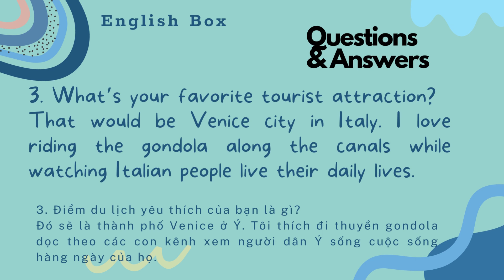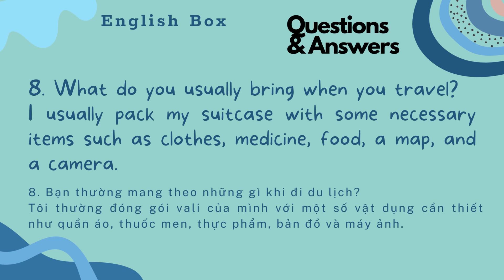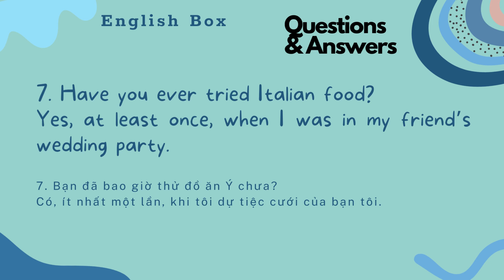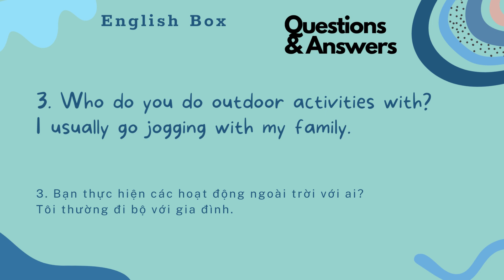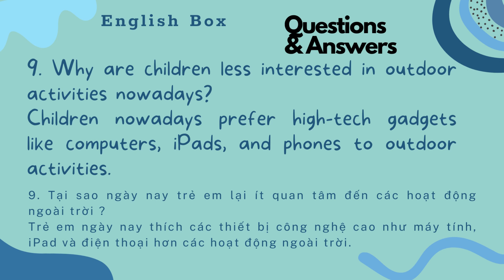Q & A BY TOPICS | HỎI ĐÁP THEO CHỦ ĐỀ | PART 2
Trong video này, kênh ENGLISH BOX giúp các bạn tự luyện nói phản xạ theo cách hỏi đáp. Video sẽ giúp bạn chuẩn bị tốt cho các phần thi hỏi đáp/ phỏng vấn.
Hãy dành 30 phút mỗi ngày tập luyện, bắt chước ngữ điệu, và phát âm các từ thật chuẩn xác.
Hãy kiên nhẫn và thành công sẽ đến với các bạn!
Tiếng Anh giúp thay đổi cuộc sống của bạn.
In this video, the ENGLISH BOX channel helps you practice speaking reflexively by asking and answering questions. The video will help you prepare well for the Q&A/interview sections.
Spend 30 minutes a day practicing, imitating intonation, and pronouncing words correctly.
Be patient and your hard work pays off in the end!
English helps to change your life.